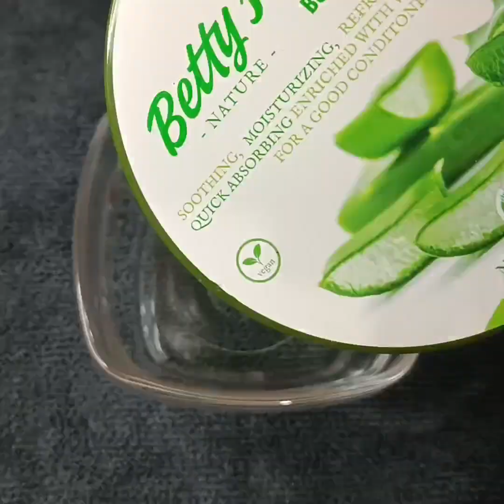শীতে নিজে তৈরি করুন এই ডে, নাইট ক্রিম এটি ত্বককে উজ্জ্বল ফর্সা ও দাগ মুক্ত রাখবে।